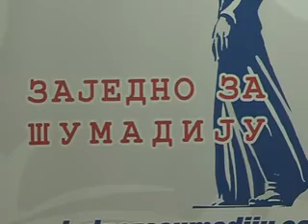VEROLJUB STEVANOVIC REAKCIJA